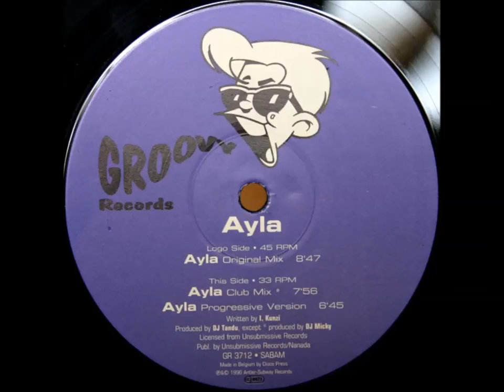Ayla ‎– Ayla ( Club Mix )